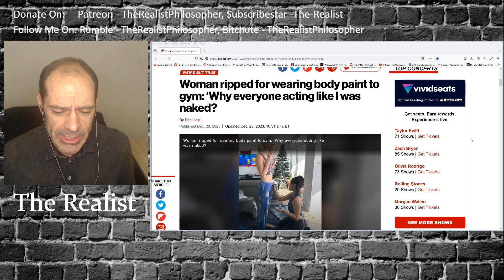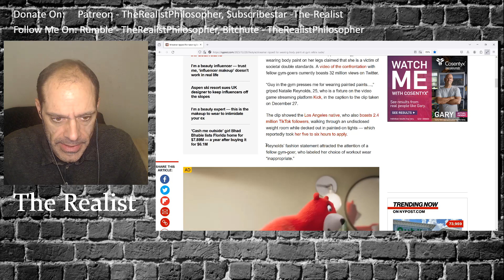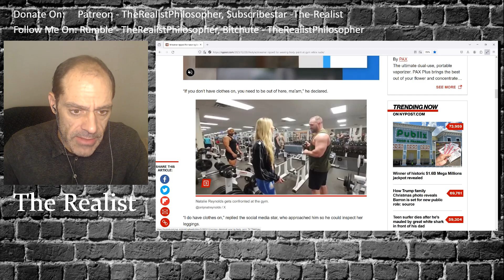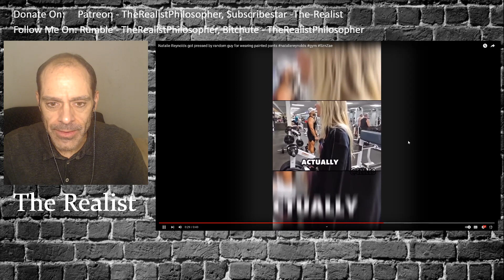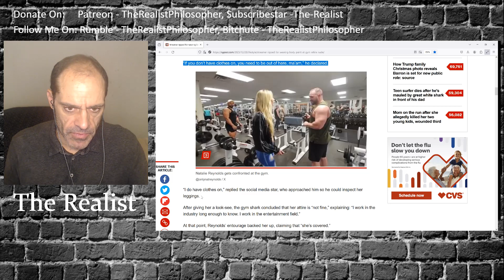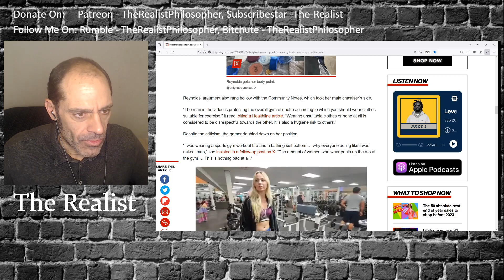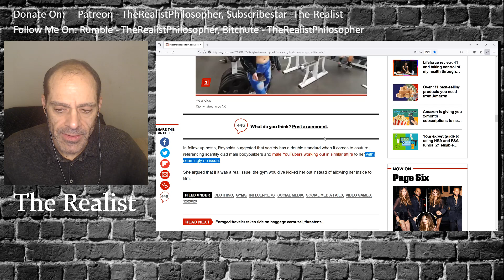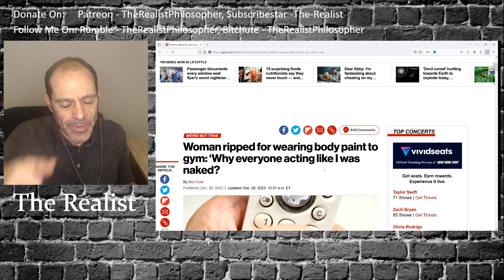They've Upped The Ante, Now Going To Gyms Buck N*ked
Calling men creeps for looking at them purposefully presenting their back sides wasn't enough, as men got wise fast, and stopped looking, or just stopped going to the gym. Solution, up the ante, and go to the gym buck n*ked. That'll get their attention.